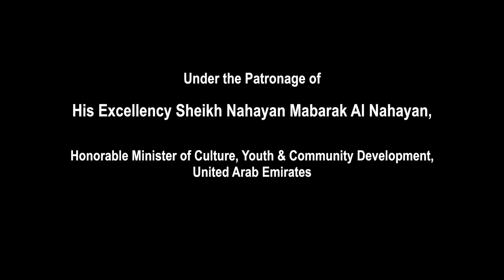CIFF 2014 | Festival Trailer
Check out the trailer for the first edition of Children's International Film Festival!

We are proud to announce that the festival is being organised under the patronage of His Excellency Sheikh Nahayan Mabarak Al Nahayan.